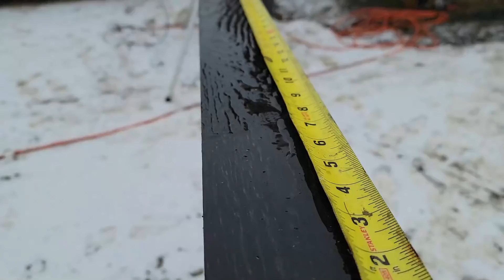Winter Life Building Our Own Home in The Mountains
and use the code “GOODSIMPLELIVING” to try out Home Title Lock RISK FREE for 30 days

We were hoping to beat the snow this season, and be completely finished with the exterior of the house build before winter arrived.  This morning we woke up to snow flying, and so much still left to be done on our home.

Mailing Address:
Good Simple Living
7167 1st ST

Tell him Good Simple Living sent you for special buyer's gift with the purchase of a tractor!!

About Us:
We are a family of 6 currently building our dream home our 20 acre homestead in North Idaho.  We garden, raise rabbits, chickens, sheep, horses, homeschool, and do just about everything that we can ourselves to achieve a self sufficient and debt free life for our family.